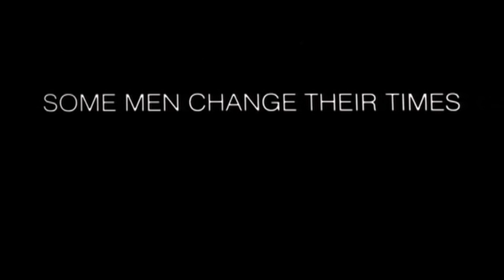Gandhi 1982 - Siddhartha's Spiritual Movie Rating - Ben Kingsley Richard Attenborough - Art & Tarot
Gandhi's character is fully explained as a man of nonviolence. Through his patience, he is able to drive the British out of the subcontinent. And the stubborn nature of Jinnah and his commitment towards Pakistan is portrayed.
A movie on father of the nation, this movie shows how powerful the weapon of silence and non-violence is that it can face anything, see this movie to get inspired and know yourself the power you are capable of, Siddhartha's spiritual rating for this movie is 9 out of 10.
Every week we are uploading new Videos, these videos also talk about how you can make most of the tarot and help you bring positive changes in your life. These videos are also inspired by many masters and teachers I have come across in my life, their blessing and inspiration are in these Videos.
To know more about Tarot, i-Ching or different ways of interpreting secrets of life or for an individual reading or learning please visit the or email at
Love